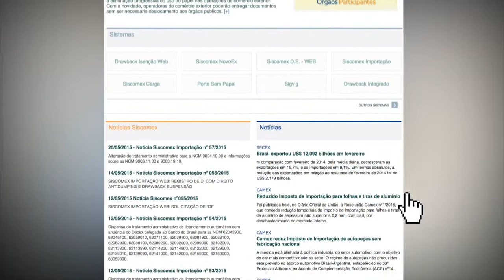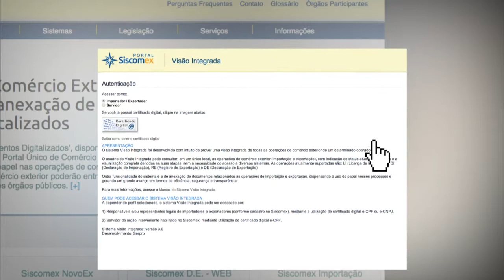Portal Único do Comércio Exterior agiliza transações comerciais internacionais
NBR NOTÍCIAS - 22.05.15: Lançado em 2014, o Portal Único do Comércio Exterior tem como objetivo agilizar e diminuir os custos de exportação e importação para o Brasil. O portal reúne 22 órgãos públicos, permitindo que importadores e exportadores apresentem as informações necessárias de uma só vez, agilizando o processo das trocas comerciais. A ferramenta é considerada modelo de eficiência por outros países.